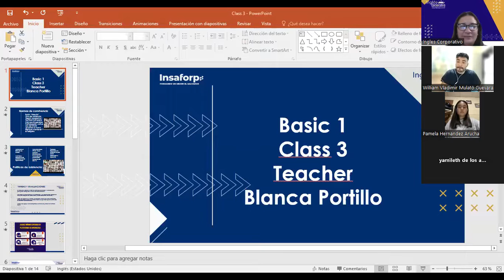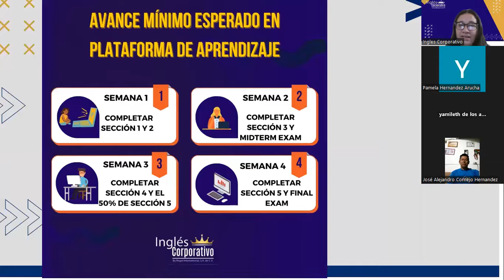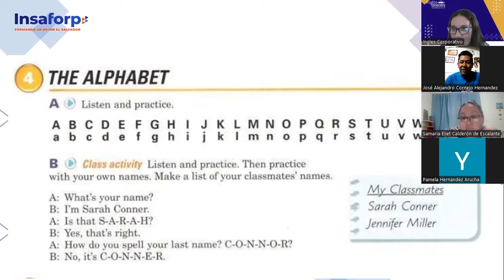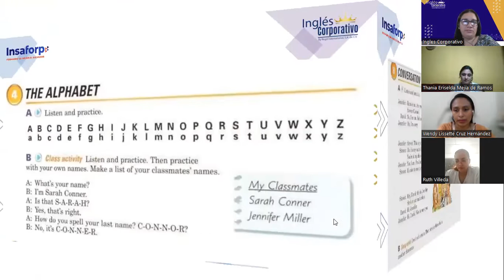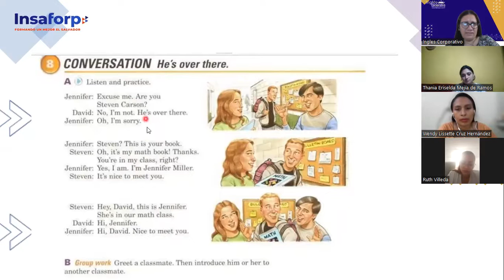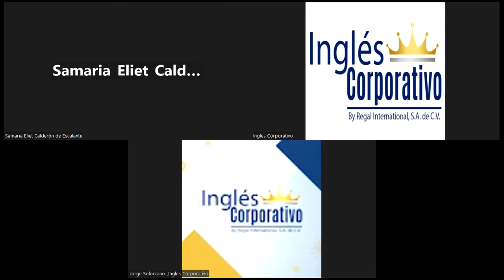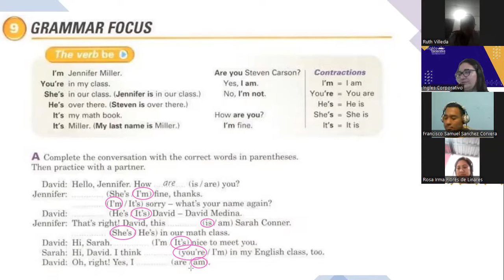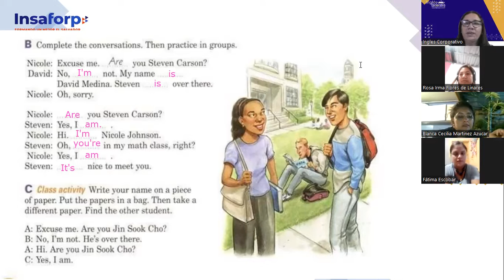SESIÓN 03-05-07-2023-FI-REGAL-49-Portillo-Are you David Medina?